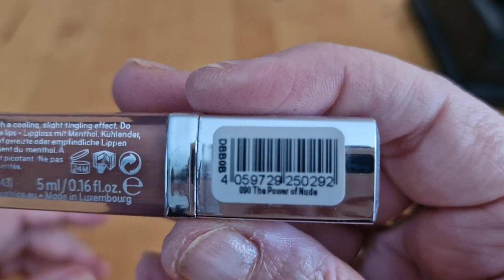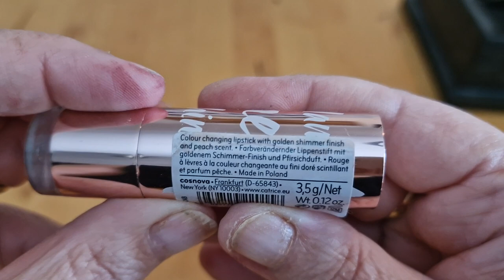Collectie 2023 afl 10 Lippies deel 3